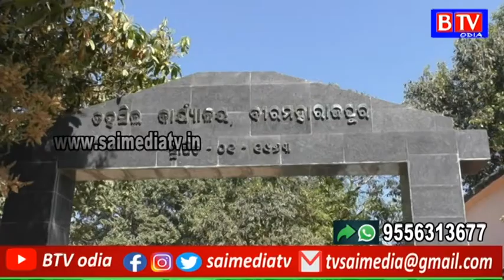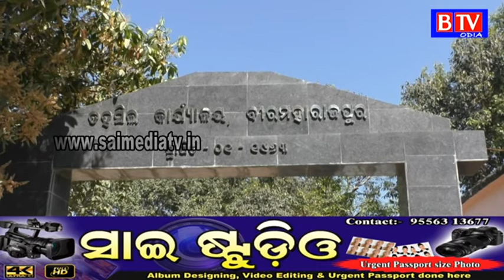Hunger strike : ଜମି ଜାଲିଆତି ଅଭିଯୋଗରେ ଆମରଣ ଅନଶନରେ ପରିବାର ଲୋକେ //BTV odia//